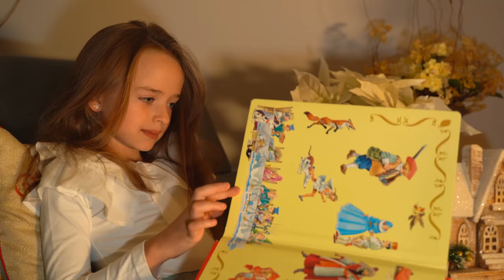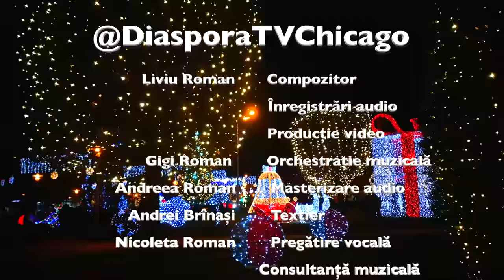Amaris Șerb - Răsună colind duios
Amaris la cei 7 anisori ai ei este unul dintre acei copii talentati care cânta de la 2 ani si acum ne topeste tuturor inimile, performand cantece de toate genurile!
@DiasporaTvChicago Production
Liviu Roman -Compozitie muzicala, inregistrări audio, producție video
Gigi Roman-Orchestrație muzicală
Andreea Roman-Masterizare audio
 Andrei Brînași-Textier
Lacramioara Baboi-Designer vestimentar
Nicoleta Roman-Pregătire vocală, Consultanță muzicală
Filmările videoclipului au fost realizate în Chicago, Illinois si Baia Mare, MM